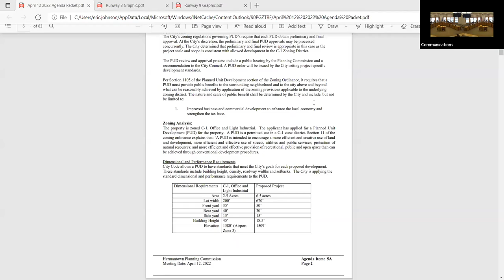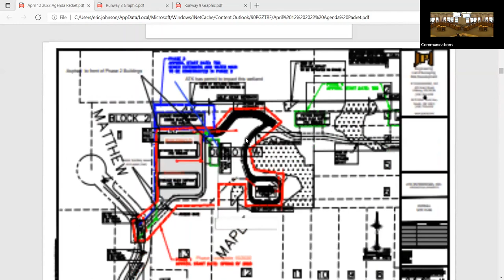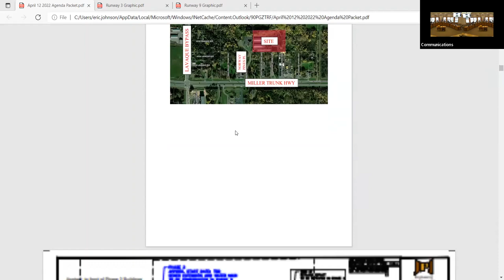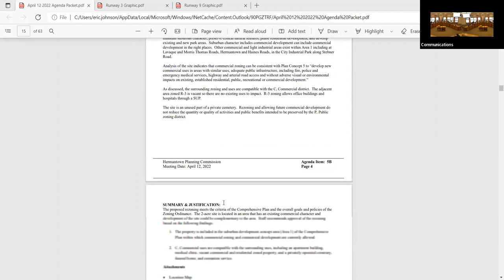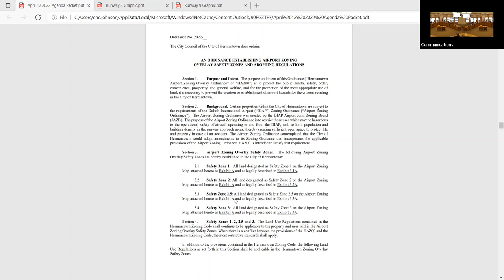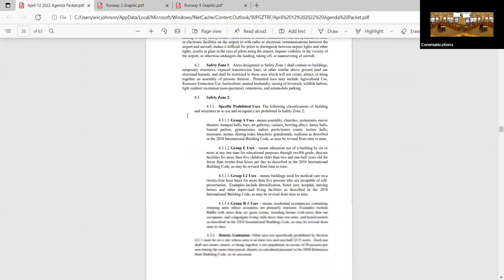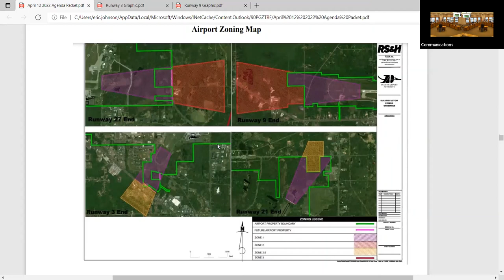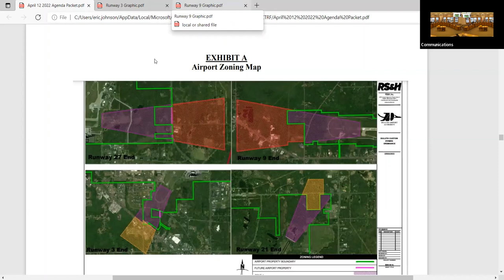City of Hermantown - Planning & Zoning Meeting - April 12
Planning & Zoning Meeting, April 12, 2022 - City of Hermantown